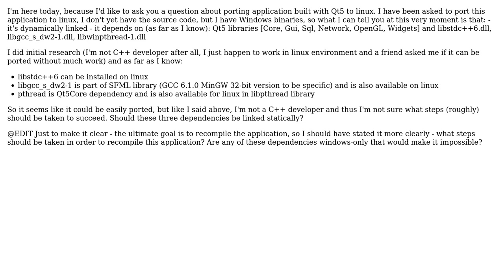Software Engineering: Windows Qt5-based app porting to Linux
With thanks & praise to God, and with thanks to the many people who have made this project possible! You are responsible for your own actions.